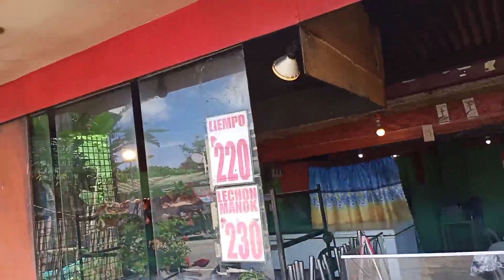NAGPUNTA SA MUNISIPYO NAMIN// BUYING 1 SACK OF RICE(THANK YOU MA'AM LOURDES)